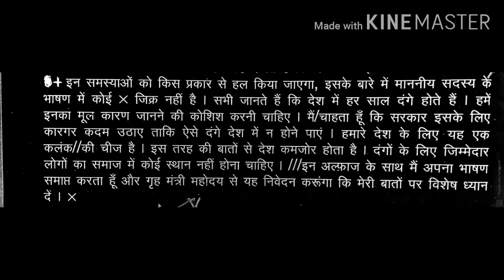100 WPM Hindi Dictation-#37 Shorthand(steno) for SSC STENO, High-court steno, MP POLICE ASI STENO